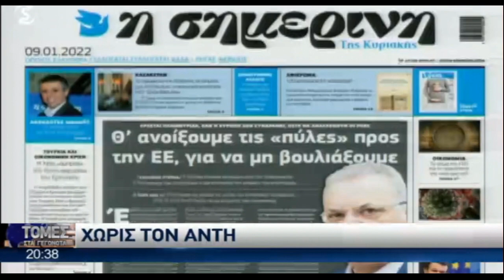Δώδεκα χρόνια χωρίς τον Άντη